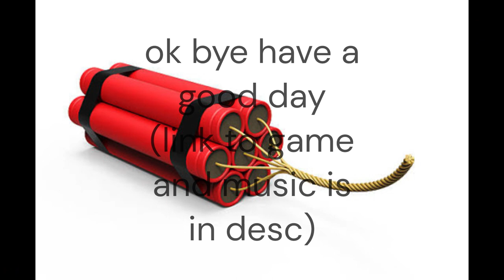ROBLOX EP 1: A Bad Idea Ep 1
i will do some minecraft gameplays soon i swear
if you want a part 2 im down for it